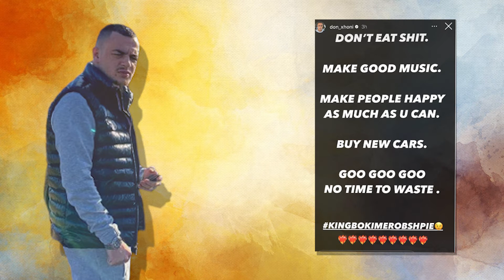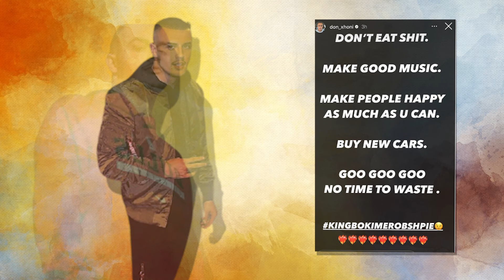Don Xhoni sapo hodhi nje kunje per keta repera? Arsyeja do ju habis...